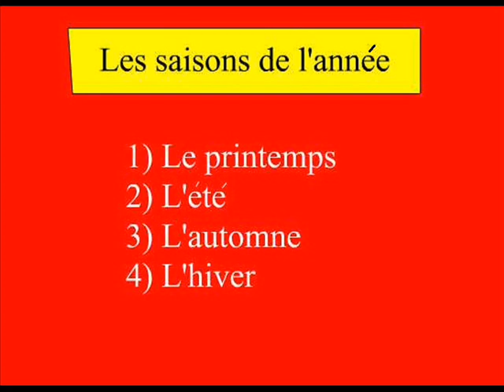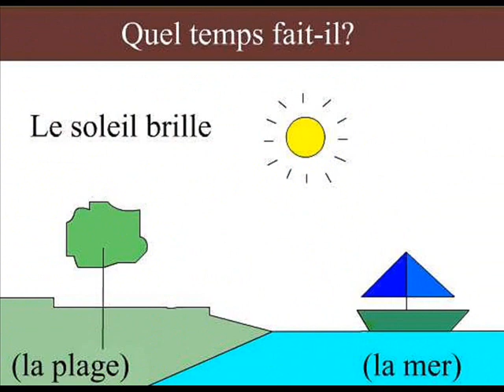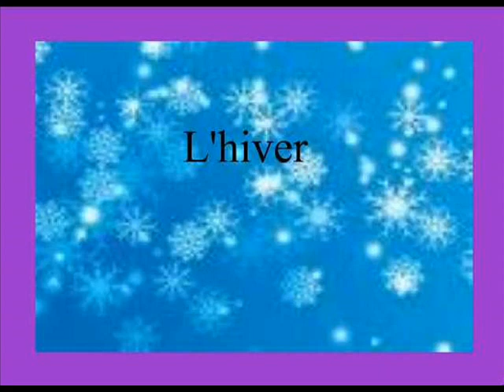debutant LES SAISONS DE L'ANNEE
le printemps - l'ete - l'automne - l'hiver
French course